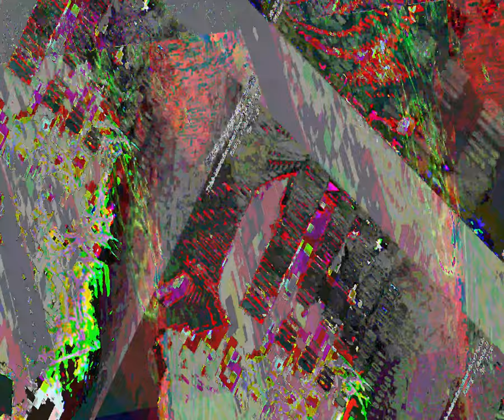[EPILEPSY WARNING] Movie 23 08 28 05h38m49s